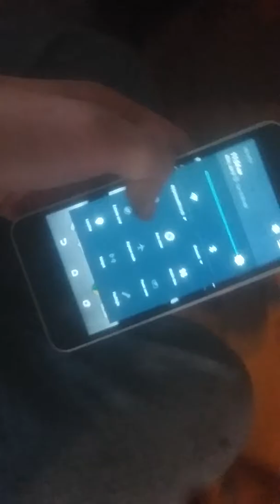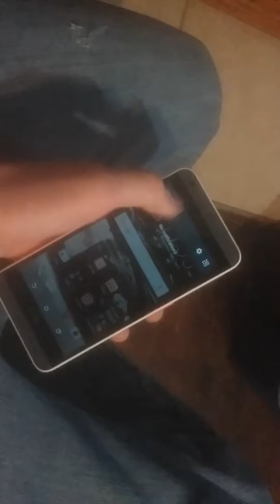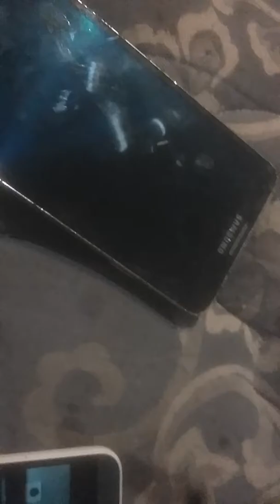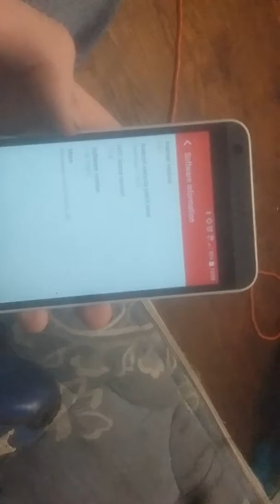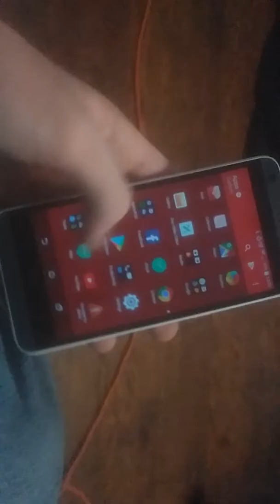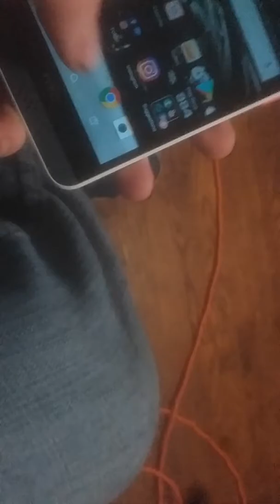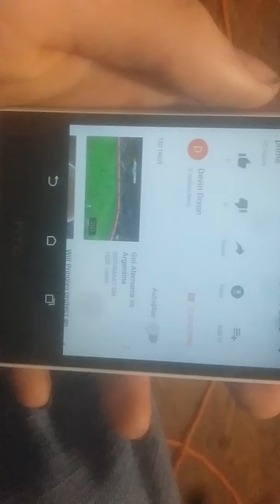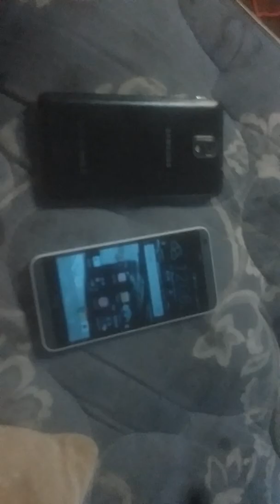My new phone HTC vs my old phone the note 3